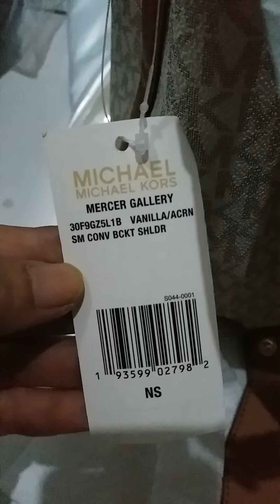Review Michael Kors Mercer Gallery Vanilla Acorn Small Bucket